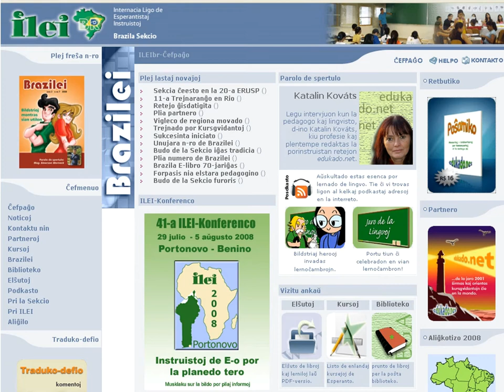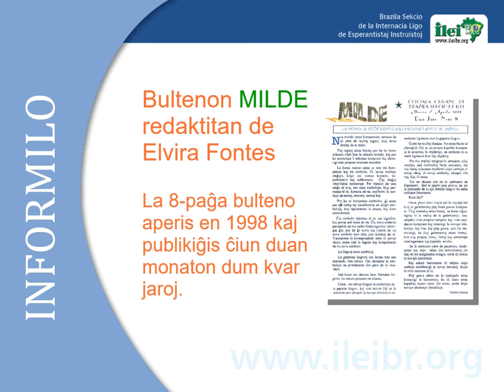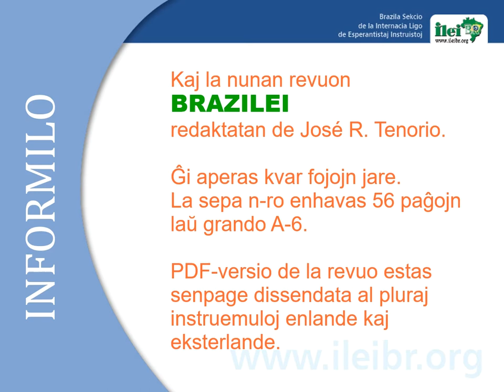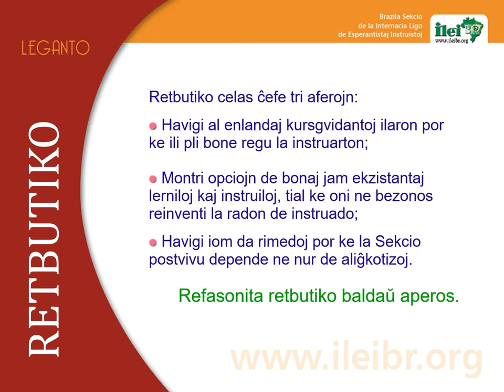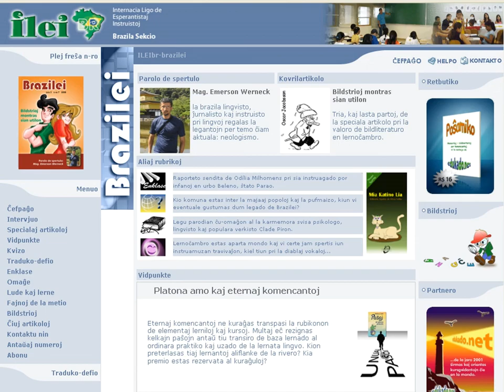ILEI BRAZILA SEKCIO HISTORIO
Verkita de la eks-sekciestro José Roberto Tenório